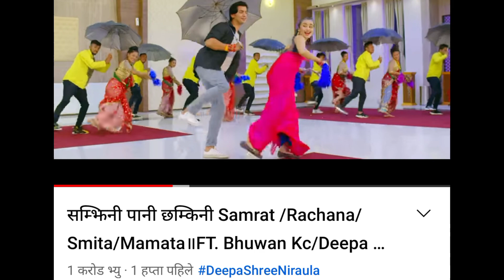आकाश बने नं. 1, आकाश श्रेष्ठ लाई १२ दिनमा १ करोड भन्दा बढी प्रप्त, Akash Sherestha